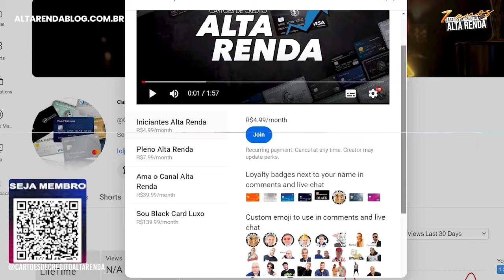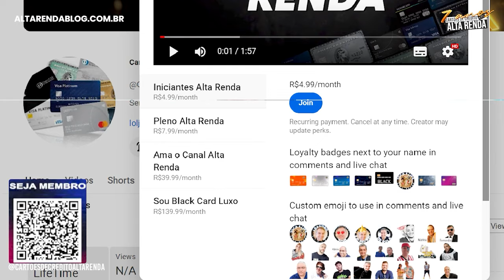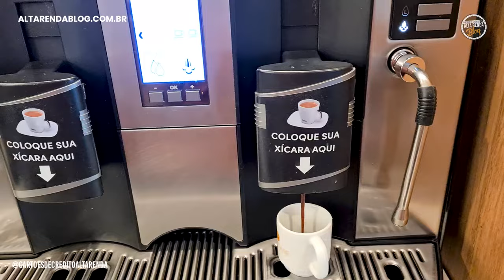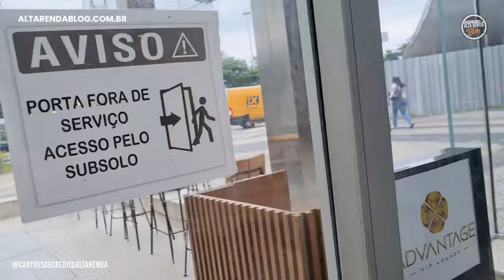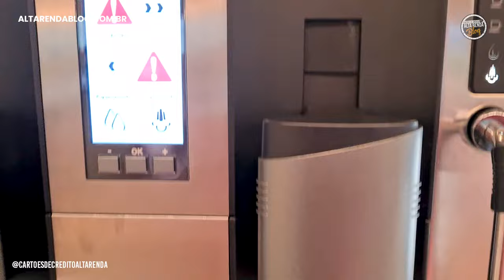💳VISITEI A MAIS NOVA SALA VIP ADVANTAGE VIP LOUNGE NO AEROPORTO DO RIO DE JANEIRO SDU! Vem comigo